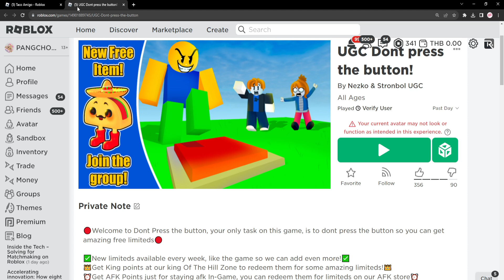ROBLOX FREE ITEM | 📌ด่วน ตอนนี้ สอนรับของฟรี " ตุ๊กตา TACO " น่ารักมาก ทำง่ายมาก แจก 4000 ชิ้น